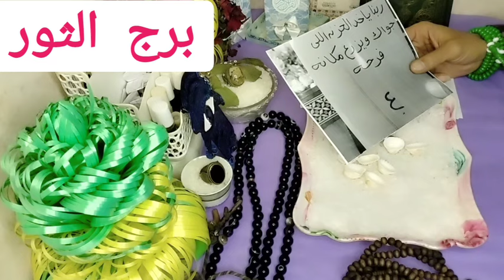برج الثور اقوى استخاره بالقران الكريم وكشف روحاني كامل عنك وليك رساله خاصه